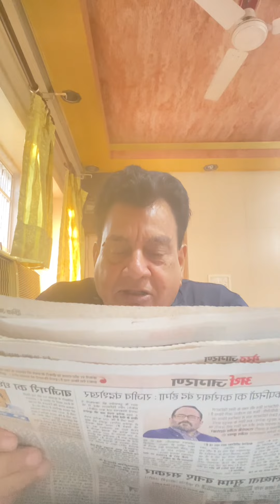सुरक्षित अपराधी @ मेरा प्यारा उत्तर प्रदेश!